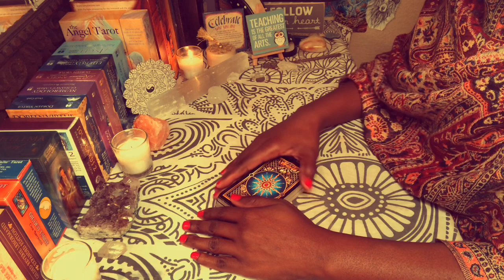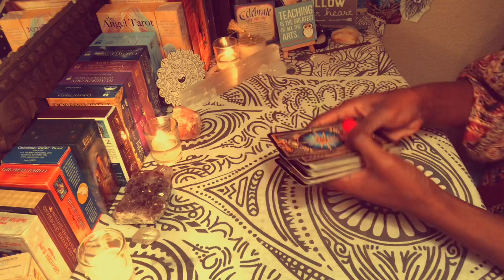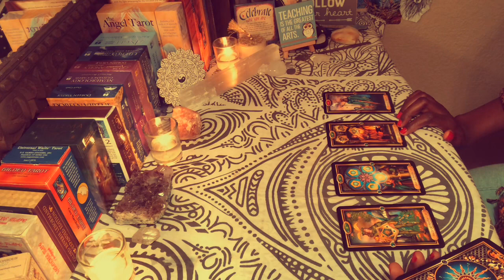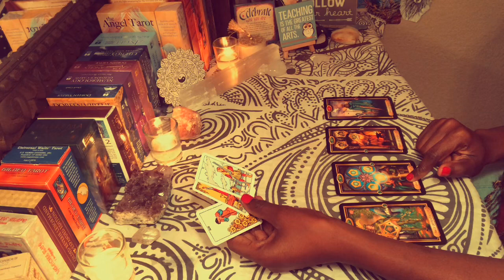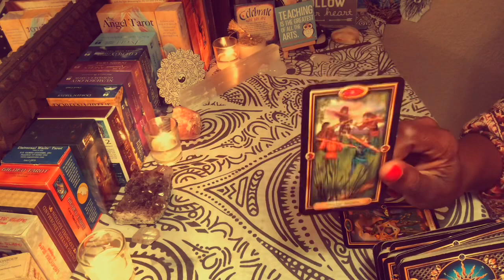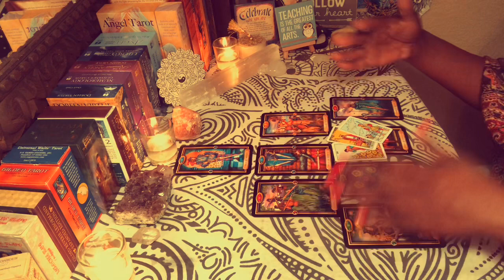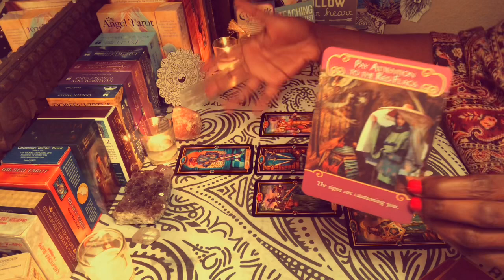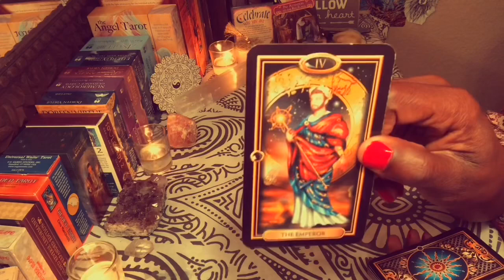GEMINI 💕 "PAY ATTENTION! THE NUMBER 5 IS FOLLOWING YA'LL" LOVE READING 1 | TIMELESS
This message is not date specific. Remember that time and energy are fluid so as time goes on, the energy changes. The message is for you when you are guided to hear it and should serve only as confirmation; if the message does not confirm what you're already feeling it's probably not your message. Please remember that you are responsible for your own life choices.

EXTENDED DURATION: 8:36
*NEW *
The extended readings will be available at no cost to the sign whose birthday month we are in so the Virgo extended reading is free in September, Libra in October,  Scorpio in November and so forth.
*READING PACKAGE: This is ideal for those of you who like to purchase multiple readings on a monthly basis. It can get quite pricey, especially if you also cross-watch and like to view extended for the person you're dealing with.

Natal placements:
Sun: Virgo at 29 degrees/Libra cusp (6th house)
Moon: Capricorn (10th house)
Ascendant: Aries (1st house)
Saturn: Scorpio (8th house)
Pluto: Scorpio (7th house)
North Node: Taurus (1st house)